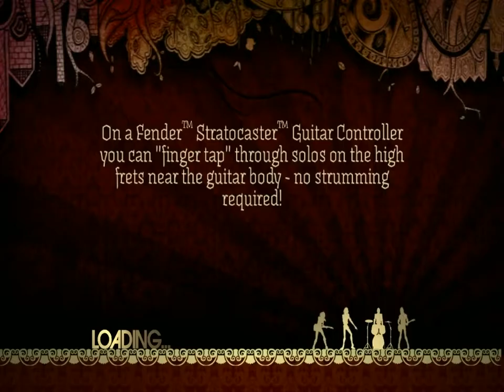ROCK BAND 1 WORKING ON DOLPHIN WITH CUSTOM SONGS!!